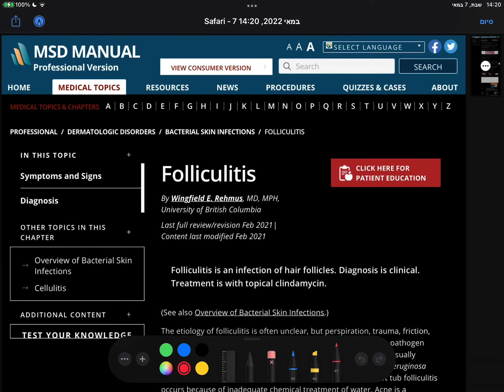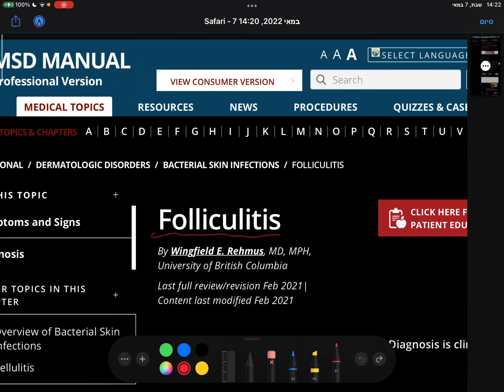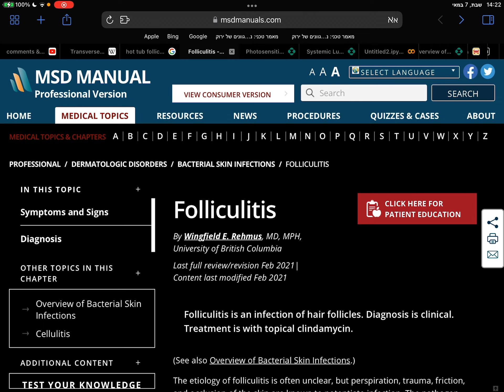רפואת עור - זיהום של זקיק השערה - Folliculitis